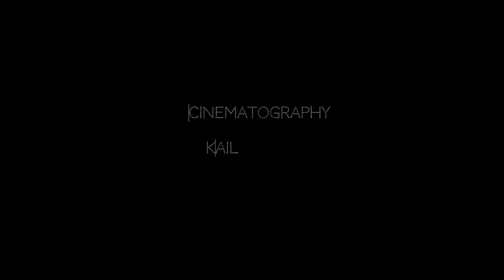Agnes Azria - Lo/Hi (Office Music Video)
Editor | producer
Agnes Azria

Cinematographer
Kaile Moto @kailemoto

Stylist
Ashling Massoumi @ashlingmassoumi
 Nahal Yashar @nahalyashar